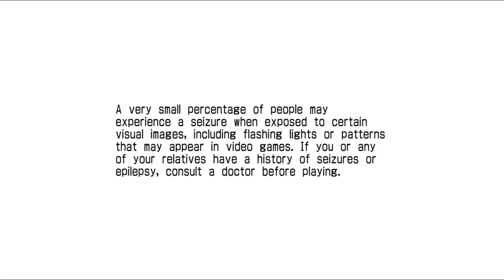Fighting Vipers (XBLA) - Xbox 360 Gameplay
Captured off the Xbox One.

This port of SEGA's Arcade and Saturn game Fighting Vipers was released for the Xbox 360 via Xbox Live Arcade. This 360 release includes online multiplayer, achievements (200G) and save states. And of course, it's backward compatible on the Xbox One and Series X|S.

Also released for PlayStation 3 (PSN)